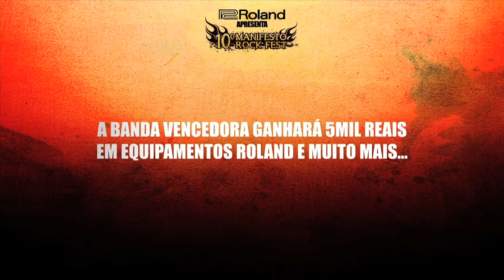Disturbio - Finalista do 10º Manifesto Rock Fest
Roland Apresenta: 10º Manifesto Rock Fest